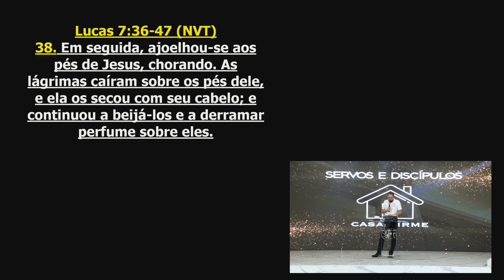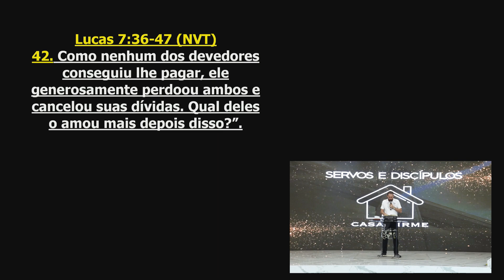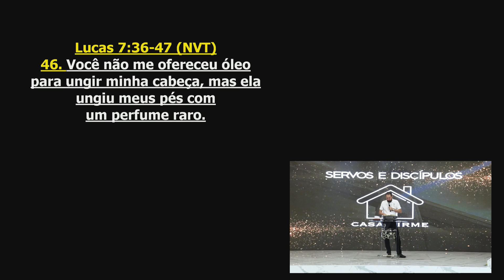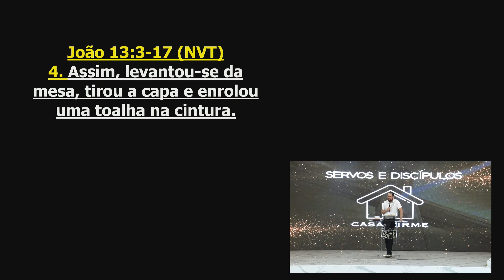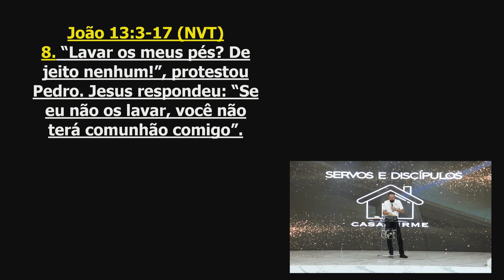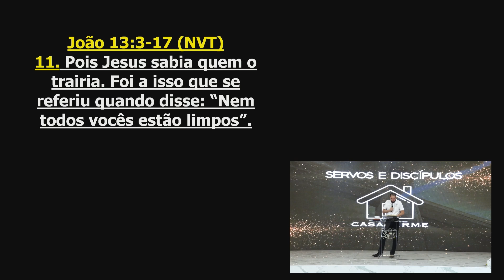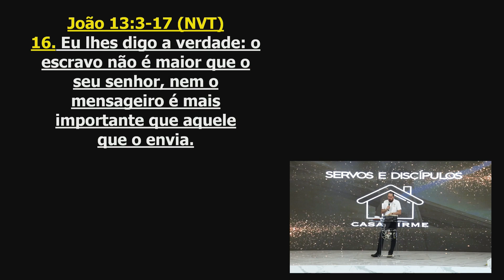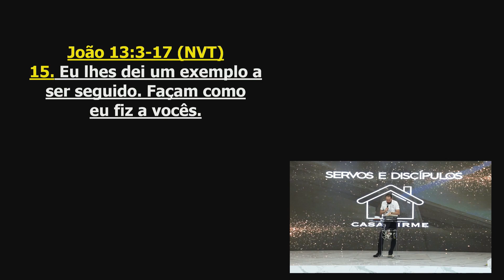Grandes pessoas servem | Casa firme